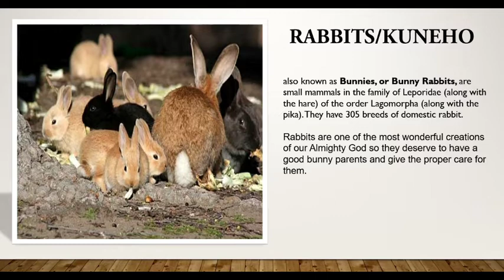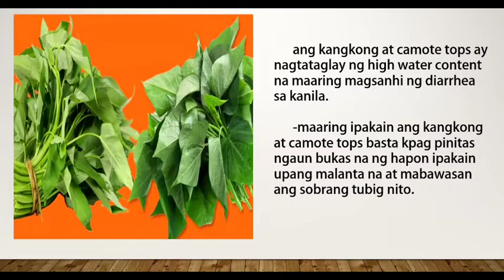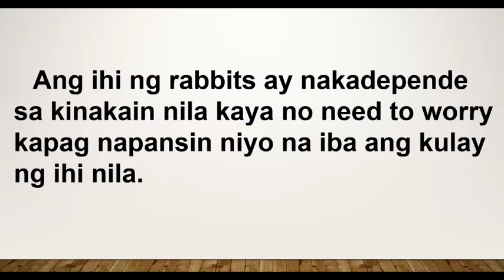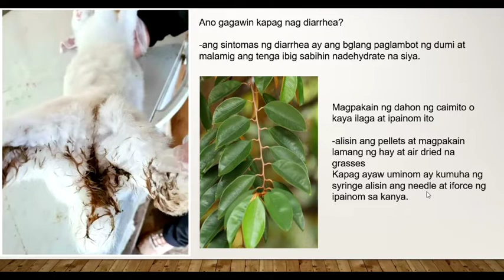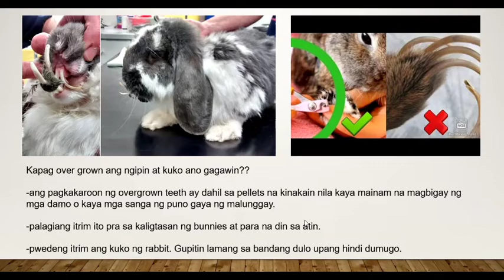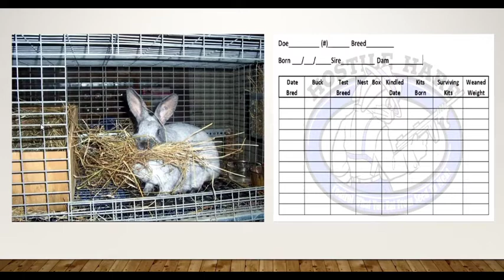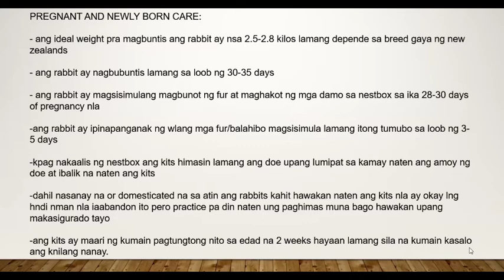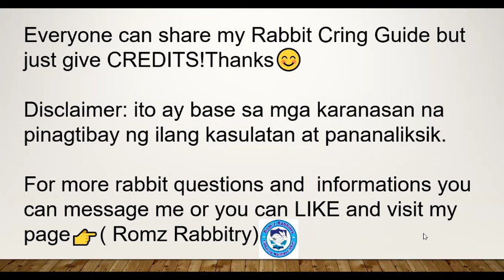Rabbit Caring Guide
just visit my.

rabbit tutorial
souvenir tutorial
electronics tutorial

just visit my.

rabbit tutorial
souvenir tutorial
electronics tutorial

just visit my.

rabbit tutorial
souvenir tutorial
electronics tutorial

just visit my.

rabbit tutorial
souvenir tutorial
electronics tutorial

just visit my.

rabbit tutorial
souvenir tutorial
electronics tutorial

just visit my.

rabbit tutorial
souvenir tutorial
electronics tutorial

just visit my.

rabbit tutorial
souvenir tutorial
electronics tutorial